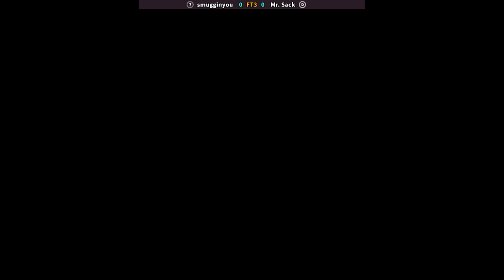VHUNTJR2 - smugginyou FT3 Mr. Sack | 🇺🇸🇺🇸 Fightcade2